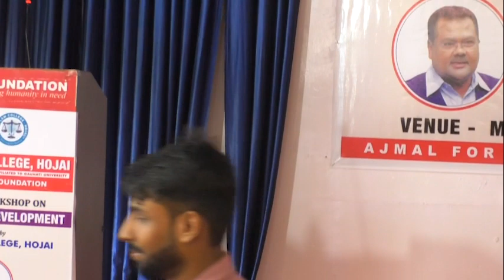3-Motivational Session by Mr .Anjan Chowdhury | Ajmal Law College , Hojai 3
Motivational Session by Mr .Anjan Chowdhury | Ajmal Law College , Hojai   1

1. Nazir Ajmal Memorial College of Education, Hojai (B.Ed., D.El.Ed.)
2. Ajmal Law College, Hojai,Assam
3. Maryam Ajmal Women’s College of Science & Technology, (B.A., B.Sc. with Major), Residential
4. Haji Ajmal Ali College, Nilbagan (B.A)
5. Ajmal College of Arts, Commerce & Science, Hojai, H.S. (All Streams), Residential
6. Maryam Ajmal Women’s College of Science & Technology, Hojai, (H.S. Science), Residential
7. Maryam Ajmal Women’s College of Arts, Hojai,H.S. (Arts), Residential
8. Maryam Ajmal Women’s College of Arts, Kharupetia, H.S. (Arts)
9. Maryam Ajmal Senior Secondary School, Gauripur
10. Ajmal College of Arts, Commerce & Science, Kharupetia, H.S. (All Streams)
11. Ajmal College of Arts & Science, Dhubri, H.S. (Arts & Science)
12. Ajmal College of Arts & Science, Hatsingimari, H.S. (Arts & Science)
13. Ajmal Senior Secondary School, Gauripur
14. Ajmal College of Arts & Science, Chenga
15. Ajmal College of Arts & Science, Kalgachia
16. Haji Ajmal Ali Junior College Nilbagan, H.S. (Arts)
17. Haji Ajmal Ali Memorial Junior College, Kapashbari, H.S. (Arts)
18. Ajmal College of Arts Choudhury Bazar, H.S. (Arts)
19. Ajmal College of Arts Dagaon,H.S. (Arts)
20. Ajmal College of Arts Hasrawbari, Kokrajhar, H.S. (Arts)
21. Ajmal College, Jungle Block H.S. (Arts), Jamunamukh, Hojai, Assam
22. Ajmal Modern Residential School, Bhelowguri
23. Ajmal Adarsha Jatiya Vidyalaya Haldiati (Tapatjuri) ,Akashiganga
24. Ajmal Study Centre KKHSOU, NIOS & Other Educational Projects &
      Schemes, Hojai